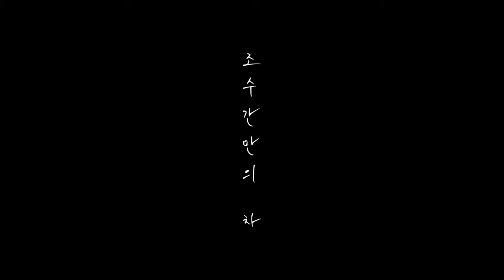[조수간만의 차] 예고편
[조수간만의 차]  ​
연출 : 박태주
주연 : 김희정, 함상훈
배급 : 퍼니콘
장르 : 드라마
RT : 15분 01초
제작년도 : 2019

-Synopsis-
무료하게 하루를 보내던 딸 다정은 아빠의 제안으로 엄마, 오빠 네 가족과 함께 오랜만에 바다로 놀러 간다. 즐거운 시간을 보내는 다정과 다르게 나머지 가족들은 하나같이 그저 그렇다. 바다에 도착한 뒤 계속 특이한 행동을 하는 다정 가족에게 사진을 찍어달라는 다정의 말에 가족들은 하나씩 자리를 비우며 다정은 혼자 남겨지는데..

지금 네이버 시리즈온에서 감상할 수 있습니다.